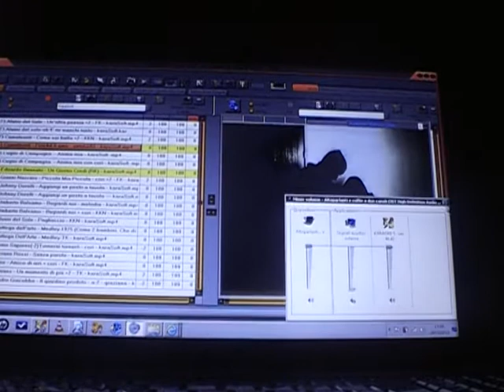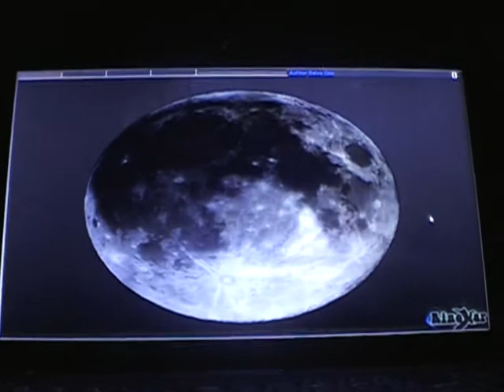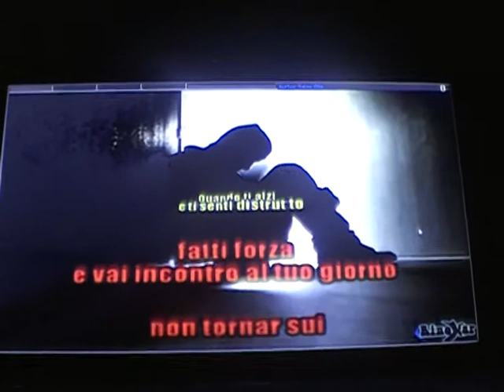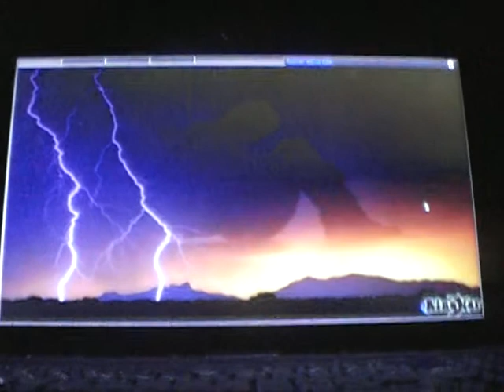Rocco Service - Un giorno credi - Cover